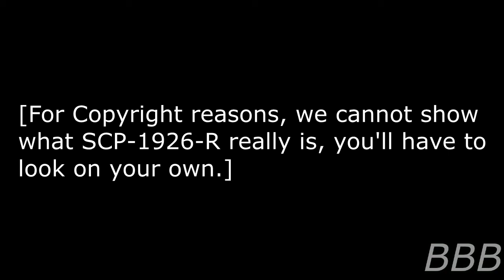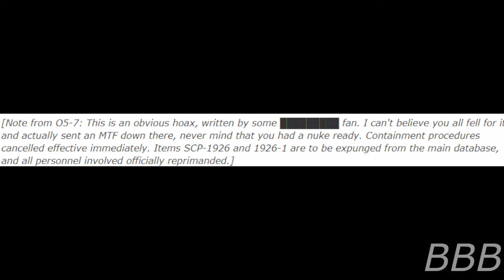Project Crossover Tale SCP 1926 R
SCP-1926-R is an island that can vanish and appear at random times, and is inhabited by hostile creatures, but there is a reason why it's rejected SCP article.